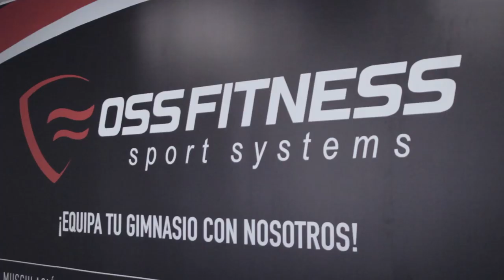COMPETIR EN CULTURISMO O FITNESS ESTÁ DE MODA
No es raro que alguien de tu entorno haya competido alguna vez en algún campeonato de culturismo, men's physique... o esté preparándose para ello, pero por qué está de moda la competición.